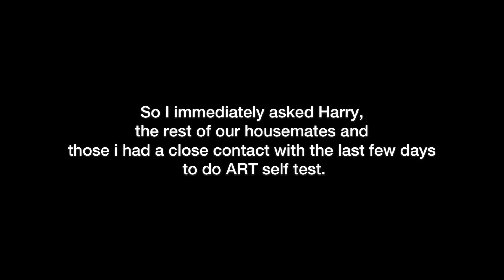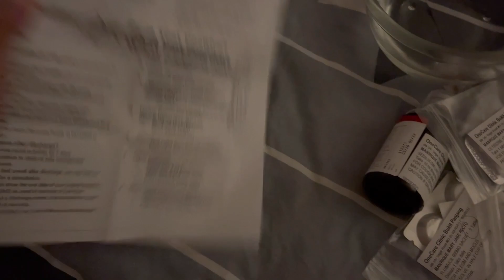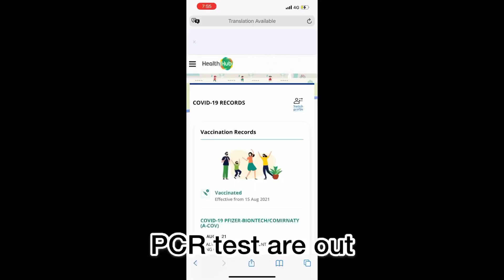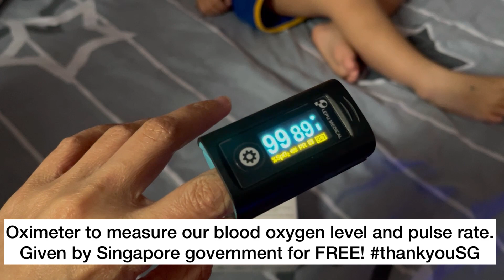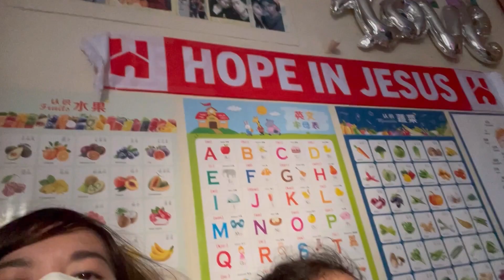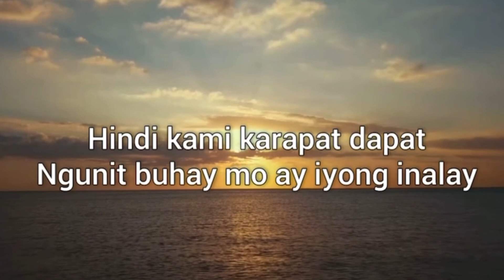Our COVID journey. A test of faith. TheManriques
Sharing with you our covid journey with our 25 month old son.